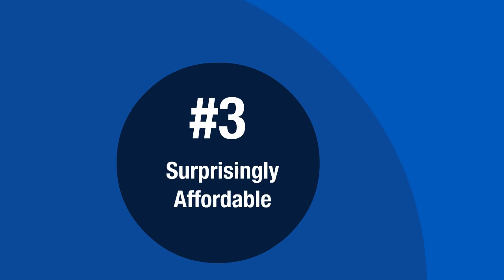Why Have A Video To Market Your Business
Seibro Inc. Video Solutions
Guntersville, AL 35976

Grow Your Business Today With Your Very Own Customized Professional Video Commercial!
Video Marketing is an Amazing Way to Enhance your Business...
Did you know that one minute of video is worth 1.8 million words? Customers trust websites that have videos and are far more likely to become your customer. Our video marketing services will get you started quickly in harnessing the power of online video. We will create a customized professional motion graphic video that will advertise your business.
Customized Videos
Our company will take the time to understand your business, and create a custom video that will really grab people's attention.
Measurable Results
Our firm specializes in getting results for companies, not just providing videos. We are committed towards helping you use your videos effectively, so you can see a real increase in your business.
Strategic Planning
We will help you determine the most effective marketing platforms to ensure your video gets seen by your target audience.
The Top Benefits of Video Marketing
*Videos make you stand out from the crowd and get the attention of your target audience
*Help you appear more professional
*Are so much more memorable compared to traditional types of advertising
*When used correctly, can be an incredible way to convey a message to your consumers.
Our Services:
*Custom Video Design
*Video Marketing
*Logo Animation
*Reputation Marketing
*Social Media Marketing
And more...
Our highly skilled team can will take the time to learn more about your business, and deliver a compelling commercial that will get your business the attention it deserves.